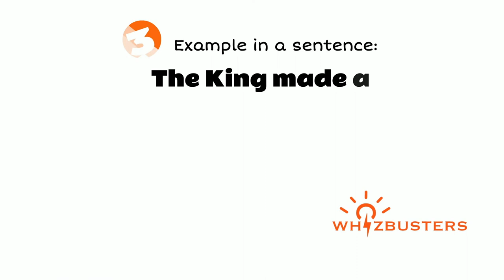MOMENTOUS (adjective) Meaning with Examples with Sentences | GRE GMAT LSAT SAT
Momentous Meaning - Momentous Definition - Momentous Defined
Momentous Examples - Momentous examples in sentences - Formal English
What does momentous mean?
What is momentous?
What is the meaning of momentous?
A definition of momentous.
The video gives momentous example sentences of momentous in context for you to be able to use momentous correctly when speaking and writing.